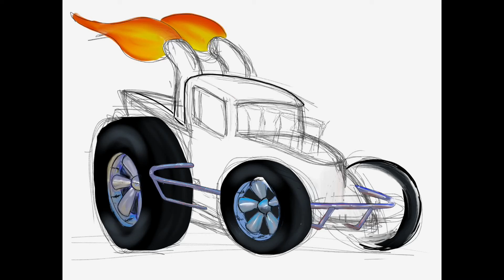Speedpaint Hot Rod Truck - made with Procreate on the Ipad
Here is a quick speed painting  of a hot rod truck with styling inspired from a Sprint Car. Created on an Apple iPad Air using the Procreate app.